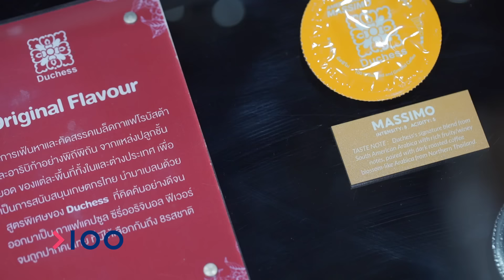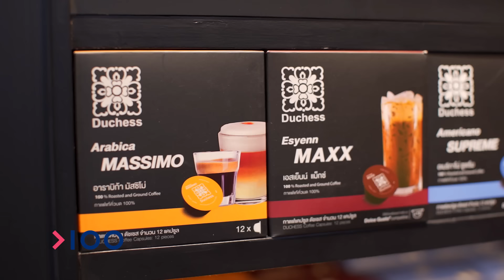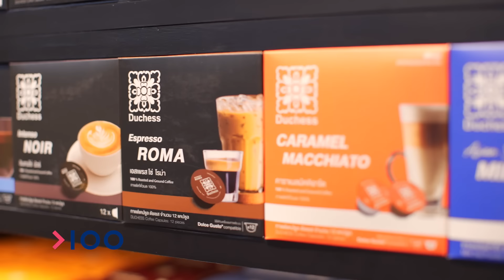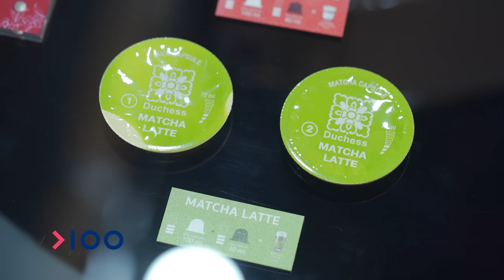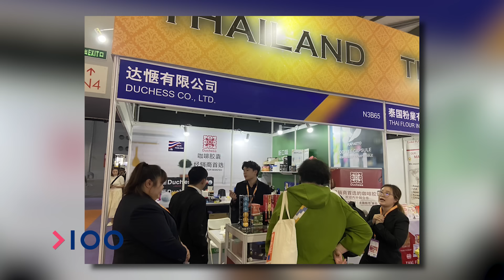อายุน้อยร้อยล้าน EP337 I Duchess แบรนด์กาแฟแคปซูลคนไทย ที่ขายออนไลน์จนมีรายได้ปีละ 400 ล้าน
แบรนด์กาแฟแคปซูลคนไทย ของเด็กหนุ่มวัย 24 ปี ที่ทำรายได้กว่าปีละ 400 ล้านบาท ขายกาแฟแคปซูลไปแล้วกว่า 20 ล้านแคปต่อปี และส่งออกไปหลายประเทศทั่วโลก ผลงานความสำเร็จที่เข้ามาต่อยอดธุรกิจเครื่องชงกาแฟของครอบครัวจนเติบโต